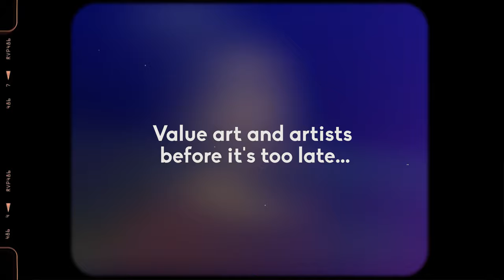VAN M - RONOBHUMI | DNSHU ft. Arindam Gohain | Sandip Sinha | Chinmoy Sonowal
This song describes the life of a typical artist who is on a mission to feed his family through his art, but constantly faces challenges and is tired fighting in the battle of life.
♪ Artist/Vocal (Rap): Van M
♪ Artist/Vocal: Arindam Gohain
♪ Production and Mixing: DNSHU
♪ Mixing and Mastering: Derek Turner/Quarterpipers Studios
♪ Recording: Lucid Recess Studios
♪ Lyrics: Van M

♪ Cinematography: Chinmoy Sonowal
♪ Post Production: Sandip Sinha
A Management by Sandip Sinha

LYRICS

Tuponi mur nahe kele stobdho nixat
Khali thake jep xeye kosto bixad
Xukh dukhor dibo kune sposto hisap
Manuhbur hol aji kali nosto pixas
Jibon juddho mrityu xoityo
Lage monor xanti koru sristy podyo
Bixador baan koru tishti xoijyo
Aru ganor majere koru brishty toithyor
Dolar bogori nai sthayitto mur
Xamortho nai lobo dayitto bur
Kolom mur bhagoruwa xopun mur adhoruwa
Xex hoi jabo neki xahityo mur
Onai bonai ghuru chanchal mon
Doridro nai tene onsol kom
Hatot nai toka jen mangxohin joka
Bixadere bhori thoka ontor mon
Sidha k kole kiyo bekatu buja
Dhar rinor buja moi nepatu puja
Nikinu kapur moi nikinu juta oi
Xosake aji moi dekhatu loser
Jibon tu gol mur roxatole
Sobei muk beya pai xosa kole
Nisthur duniyat hoba tumi ghuniya nai kunu tumak iyat bosabole yeah

Hook
Jibonor ronobhumit moi bhagoruwa xoinik
Bixador potobhumit xopun adhoruwa doinik
Notun kapur kiniboloi nai hatot toka
Uthi oha xilpi ami nai hatot bota
Enekoie koru ami jibon japon

Monuranjonor puhor bilua xilpiu xai mombati
Ji nije joli joli mathu xomajok diye rong xani
Jepot nethake poisa logot nethake poribar
Anor hoke nijor xukhbur xilpiye kore porihar
Onai bonai bhuke piyahe xilpiye kore din japon
Nuare koribo dayitto palon manoxik bhuge nirjaton
Usit manoni nepai nepai morohi jai iyat protibha
Ki luv hobo morar pisot xilpir bonai protima
Xuori xuori lachit r bolidaan jiyai thaku moi itihaxot
Kotu xoityobur xunibo xaju ho kotha kom kisu itibasok
Kosto dinratri nai j industry kiman j protibha nosto hoi Axomot
Xilpik gali boki thokabure kostobur xihotor buji lo prothomot
Bhaxa xongoskritir koru moi gourab Axomiya bhaxa jauti jugiya
Netflix ot khali village rockstar
Ekhonu bulsobi nai Axomiya
Jyotiprashad aji jibito thoka hoi poristhiti hoitu hol hoi xukiya
Kobole laj lage kobole dukh lage ami Axomiya hoi golu dukhiya..